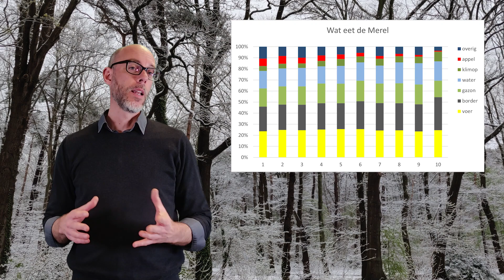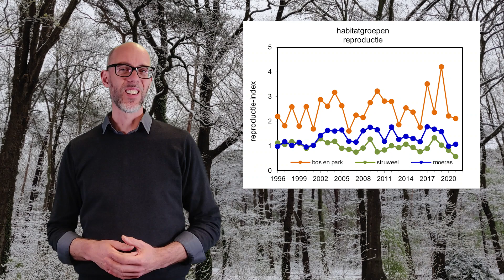Sovon weekoverzicht - 1 april 2022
Er mag dan verse aprilsneeuw liggen, het broedseizoen gaat onverminderd door. Vandaar dus weer veel broednieuws in dit weekoverzicht, met nieuws over Constant Effort Sites, Wij&Wadvogels en het Jaar van de Merel.